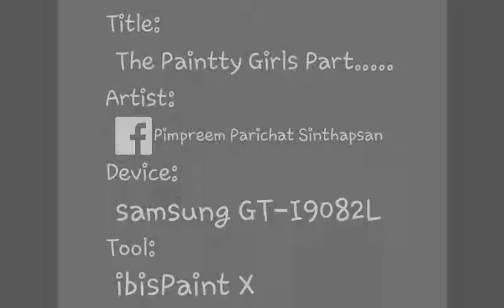The Paintty Girls Part.....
หาวาดชุดใหม่ไปเรื่อยๆสำหรับ เพ้นท์ตี้ เกิร์ลค่ะ ^^